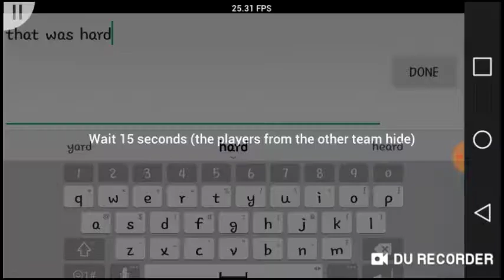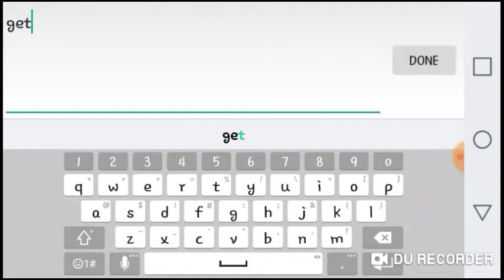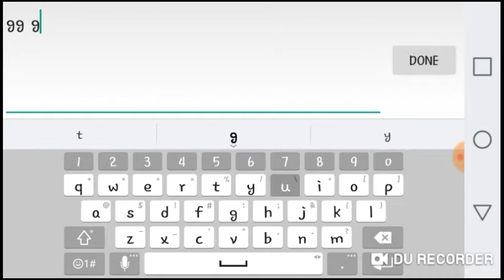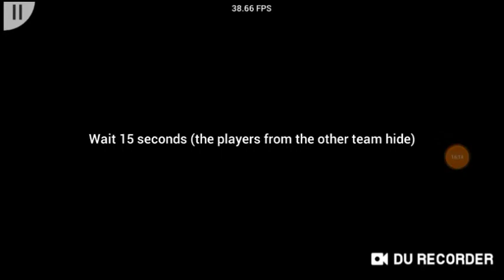Prop Hunt Portable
Comment for my next video(i will play this again).